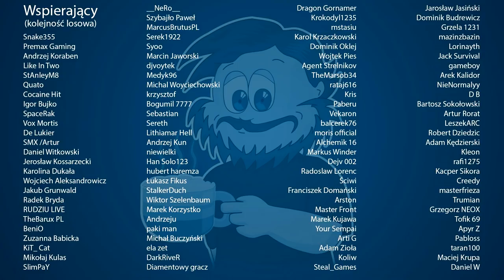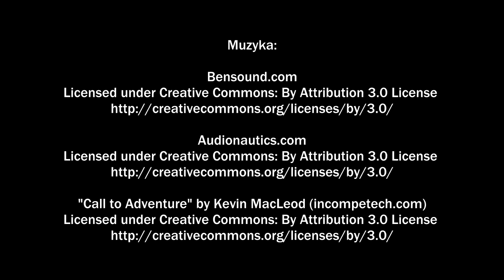Factorio #6 Zielona Energia!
Dołącz do społeczności fanów kanału na Discord!

Wesprzyj kanał klikając w poniższy link!

Linki!